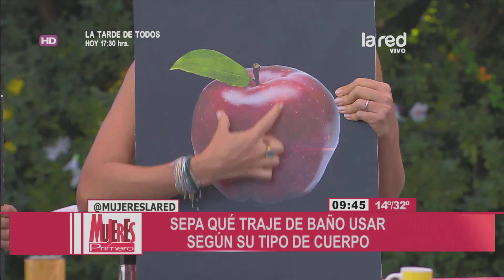Desfile de trajes de baño reductores